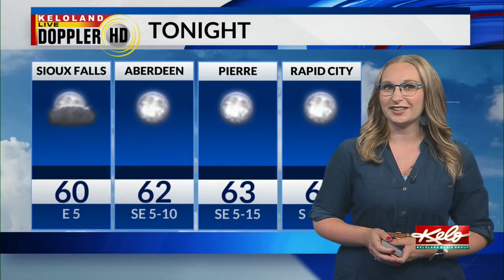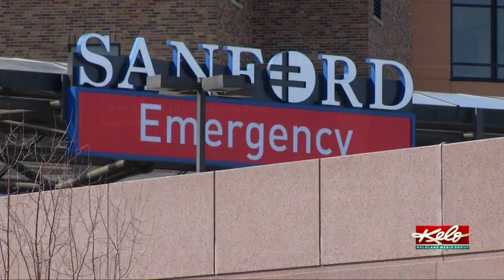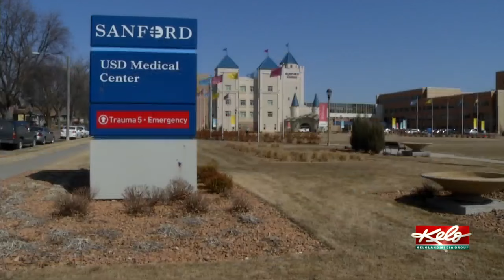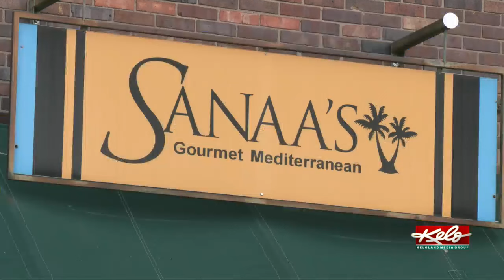Fight at state prison; Harding County crash; Morning thunderstorms